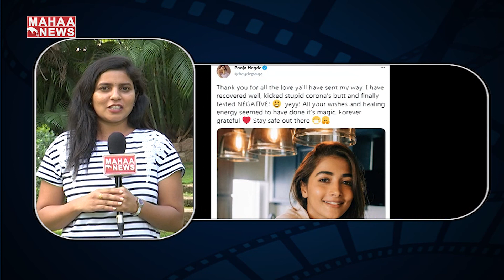పూజ హెగ్డే ఇన్ సేఫ్: Pooja Hegde Tests Negative For COVID-19 | Mahaa News